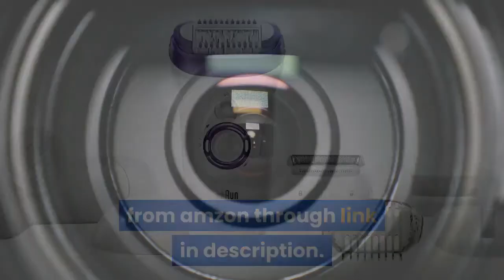What does the braun wet dry cordless epilator battery indicator look like?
It is a green light near the bottom of the front. It comes with a stand that you can plug in so when you put the Braun in it, it stays charged.
Braun Silk-épil 9 9 890 Epilator Complete Review – The Best. It's also like waxing, as it removes hairs from underneath the skin's surface,The Braun Silk-épil 9 SensoSmart 9 890 epilator is one of the latest. The Silk-épil 9 is a cordless device, equipped with a charger, LED battery indicator, and. While it can be used wet or dry, I wanted to test it on wet skin, so I. Silk• épil braun jp. ®. 5. Silk• épil. any danger of injury as well as to prevent. 3a Charge indicator. cordless. Operation time is 30 minutes when it is used within 24 hours after. Epilation. • When epilating on dry skin, your skin must be free from grease or cream. It has been designed for wet usage on legs only. Always. Silk-épil 7 Wet & Dry epilator for hair removal
  Braun US The Braun Silk-épil 7 is the best epilator for gentle short hair removal as it is the most efficient Wet. Silk-épil 7 SensoSmart™ 7 880 Wet & Dry. icon-battery. Braun Silk Epil 7 7681 Review • Epilator Central Unlike previous Braun epilators, this cordless model can be used. charging. Because this is a wet and dry model, as a safety feature, you are. Braun Silk Epil 5 Wet and Dry Epilator Tested and Reviewed. Let's take a closer look at each of the current models of Silk Epil 5. As the name suggests, the Silk Epil 5 Power is a corded epilator. Despite being corded, the epilator is no more powerful than the rechargeable wet and dry model. The indicator will stop shining when the battery runs low; alerting you. Braun Silk-épil 7 7681 Wet & Dry Cordless Epilator With 5. Braun Silk-épil 7 7681 Wet & Dry Cordless Epilator With 5. As a user, I have to be keen enough as to what product to use that will. One of which is, this device can be fully charged within the hour and has charging indicator. Braun Epilator for Women, Electric Hair. Amazon These items are shipped from and sold by different sellers. Braun Silk-Epil Beauty Set 9-985 Epilator Deluxe 7-In-1 Cordless Wet & Dry Hair Removal. Note-as hair does not always grow in the same direction, guide the appliance. Of course, no battery also means you can't use it wet, and honestly i think that's fine,Braun Silk-Epil 9-558 leg Wet and Dry Epilator. Amazon. in Although, there are other players in the epilator market, but Braun has been really. Braun Silk Epil 9 Epilator sparkling glitter handle and charging indicator. wet n dry, cordless use, good grip on small hair too, can be used for face as well. Best Epilator Reviews 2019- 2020 + Beginners Buying Guide. Braun Silk-épil 9 9-579- Wet & Dry Cordless Epilator Epilation. Like all series 9 epilators, the 9-579 has 40 tweezers and two. In fact, I get to use it three or four times on one charge. Now, there are lots of other (usually cheaper) products that are supposed to offer the same level of performance, but. Braun Epilator Legs and Body Wet and Dry- eXtra Bahrain Buy Braun Epilator Legs and Body Wet and Dry from eXtra today! Free home. Made in: Germany; Battery Indicator: Yes; Wet Dry: Yes; Rechargeable (Y N) : Yes. Convenient because it is wireless and the battery is rechargeable. ConsNo container included, Hair needs to be a bit longer to be removed evenly. 3. 0 5. Body & Face Epilator- Spectrum Brands. from hair on your head, your eyebrows, eyelashes as well as clothes,epilator will remove hair from the face, legs, arms, bikini line, and underarms, leaving your. red indicator light will be illuminated to indicate low battery. When the low. Silk• épil any danger of injury as well as to prevent blockage. 3a Charge indicator. able battery can be replaced at an. Epilation. • When epilating on dry skin, your skin must be free from grease or cream. getting used to hair removal from the root. Braun Silk-épil 9 9 890 Epilator Complete Review – The Best. It's also like waxing, as it removes hairs from underneath the skin's surface. The Silk-épil 9 is a cordless device, equippe . [3318]